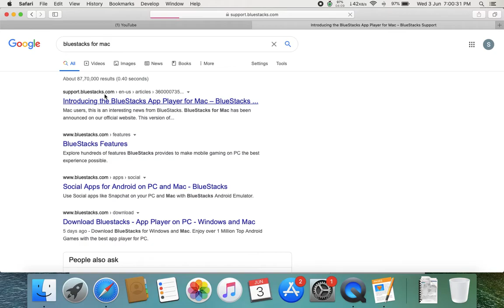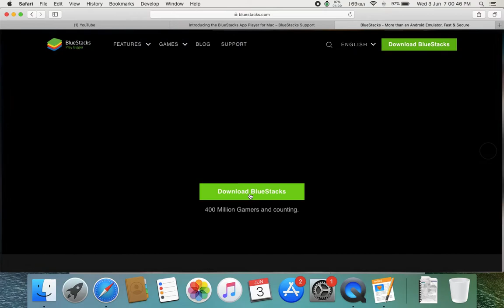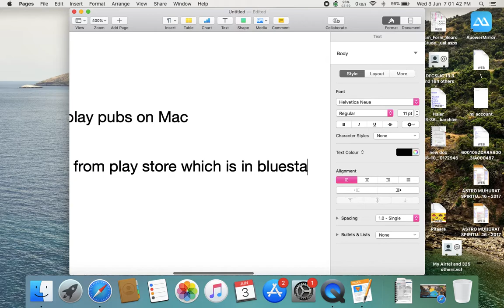how to play PUBG on mac